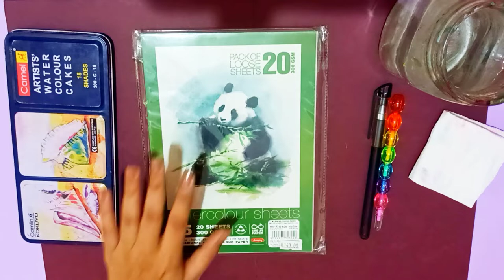watercolour painting / white parrot painting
Material use links ⬇️

Camlin Artist watercolor cakes

300 GSM watercolor paper

Musician: @iksonmusic